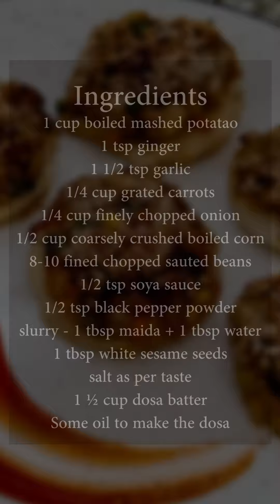डोसा से बनाएं स्वादिष्ट गोल्ड कॉइन | Healthy Dosa Gold Coins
Ingredients list at the end of the recipe.